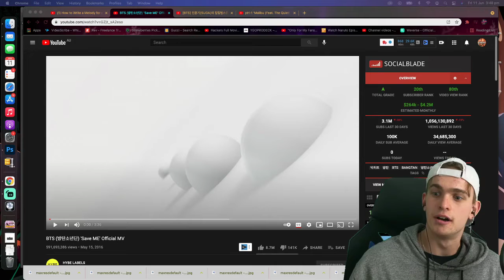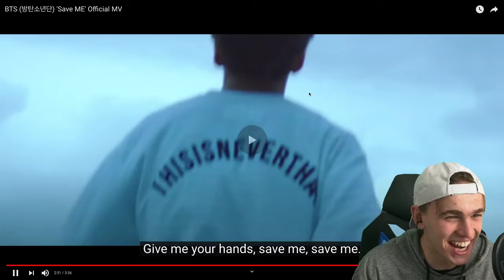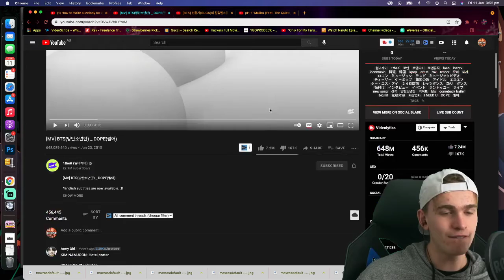BTS (방탄소년단) 'Save ME' Official MV Reaction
Ignore:

BTS (방탄소년단) 'Save ME' Official MV

빅히트, 방탄, BTS, BANGTAN, 방탄소년단, 세이브미, SAVEME